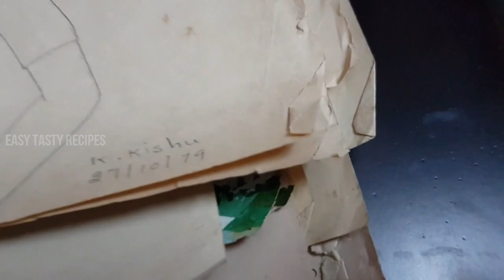நான் வரைந்த ஓவியங்கள் /My Childhood Drawings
நான் வரைந்த ஓவியங்கள் /My Childhood Drawing
This video Reveals my other aspect as an artist these are my childhood drawings